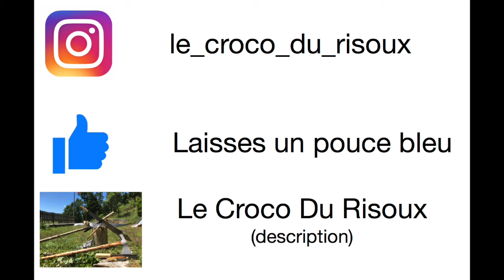Sagaie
Fabriquer une sagaie.